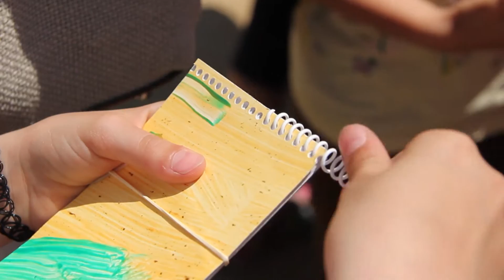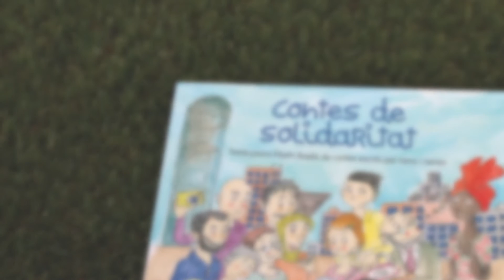Resum de l'acte de lliurament dels Premis Pilarín Bayés 2016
El Parc Sanitari de Sant Joan de Déu va ser l'escenari que acollí l'acte de lliurament de la tretzena edició dels Premis Pilarín Bayés, sobre la solidaritat.
Més de 300 nens i nenes de les escoles guanyadores van gaudir el dijous 2 de juny de 2016 de l’acte, conduït per Laia Servera, presentadora de l'Info K.
L'acte comptà també amb la participació del Cor Safari, un cor infantil format per nens i nenes d'Uganda que ha estat uns dies de viatge per casa nostra. Igualment, els infants van participar dels tallers posteriors al voltant del tema de solidaritat.